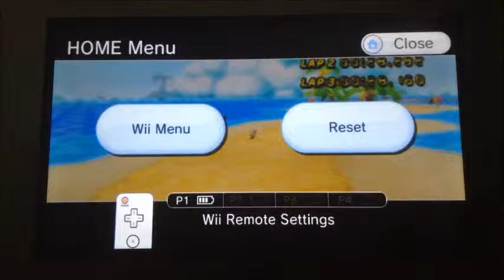[MKWii] rSGB 1:24.834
Decent run. A few spots are probably improvable but this will do for now.